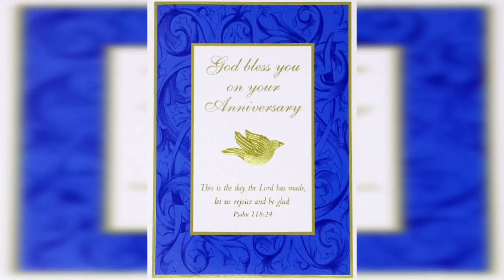HAPPY FIRST WEDDING ANNIVERSARY MATTEO GUIDICELLI AND SARAH GERONIMO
Matteo Guidicelli and Sarah Geronimo celebrated on Sunday their first wedding anniversary, as the former shared on social media a sweet message to commemorate their exchange of vows.